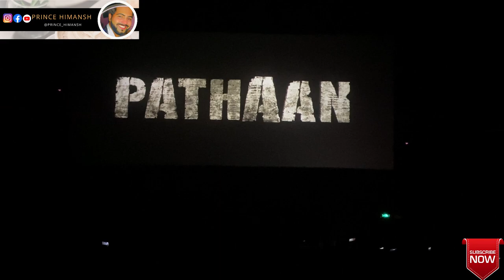Pathaan Day vlog || Miraj Cinema Shahdara Delhi || What a movie || Luxury Experience in 200Rs only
Pathaan Movie Fans Dancing | Pathaan movie Experience | Miraj Cinema Shahdara Delhi | Pathan Movie By Shahrukh Khan In this video, Miraj Cinema presents the Pathaan movie experience. Viewers get to enjoy an amazing dance performance by the fans of the Pathaan movie. Watch them cheer, laugh, and dance their hearts out as they enjoy the film. Watch the fun